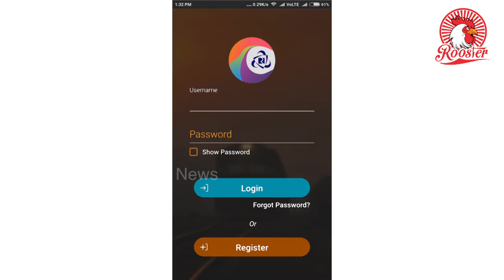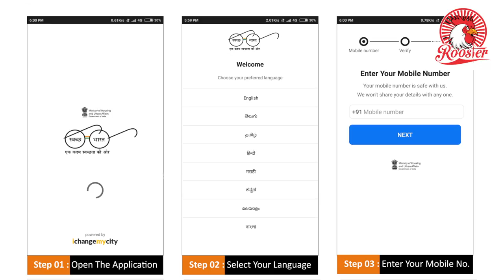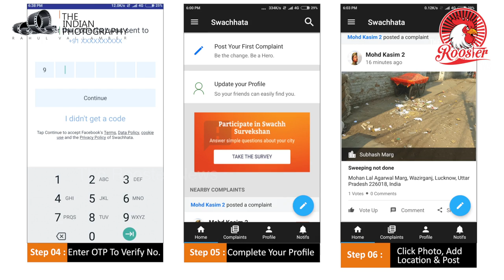ஒரு click-ல் உங்கள் குப்பையை சுத்தம் செய்யலாம் | You can clean the city by using this Application